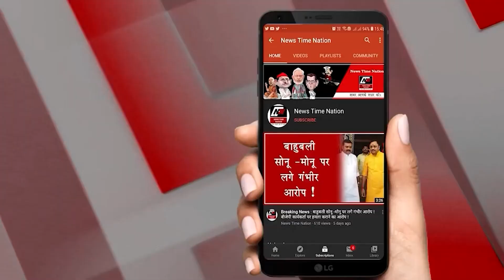मेरठ में महिलाओं की सुरक्षा और ज़मीन कब्ज़े पर सपा का डीएम ऑफिस पर धरना ! | NTN